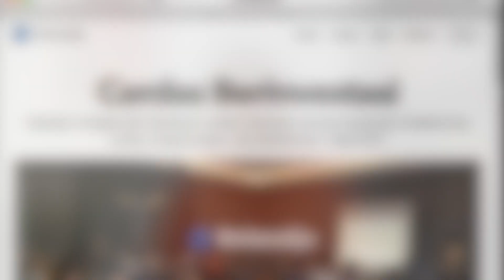Lo Kheng Hong: Trading Hanya Hasilkan Uang Receh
Dalam edukasi kali ini kami berdiskusi tentang perkataan Pak Lo Kheng Hong yang dikutip oleh Bisnis Indonesia berikut:

"Saya dari dulu sudah jadi value investor, tidak trading. Karena kalau kita trading, yang kita dapat uang receh. Tetapi, kalau kita beli dan simpan, kita hold, akan dapat uang besar," kata Lo Kheng Hong dalam launching buku dan talkshow dengan Lo Kheng Hong, Sabtu (23/4/2022).

TENTANG Bolasalju
Bolasalju mengajari dan membantu investor Indonesia membuat keputusan investasi yang cerdas, menguntungkan, dan berkelanjutan.